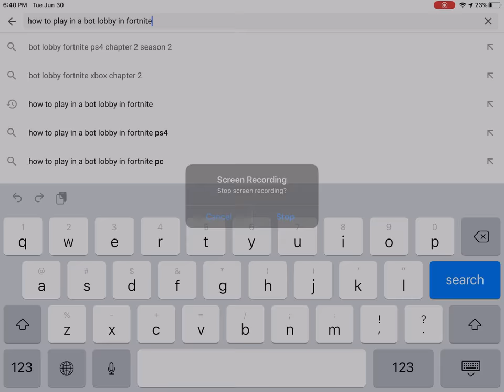Construction aimulAtor 2